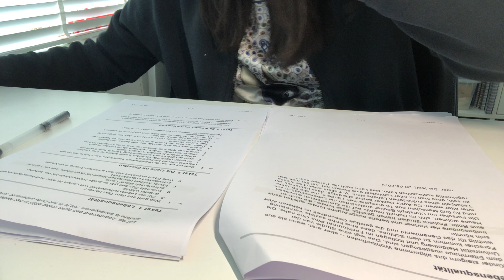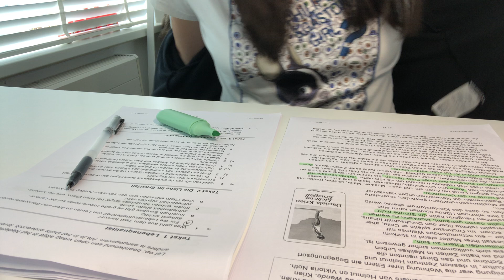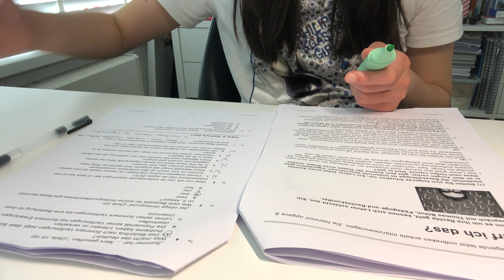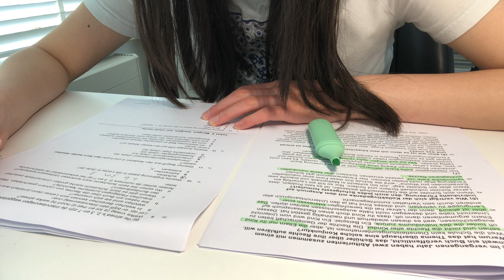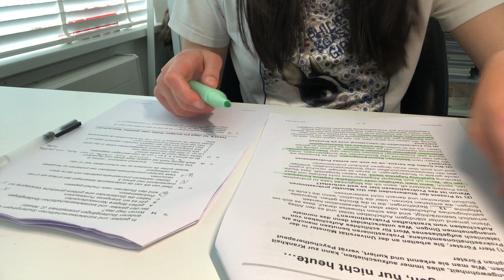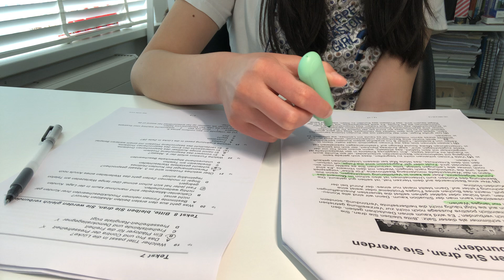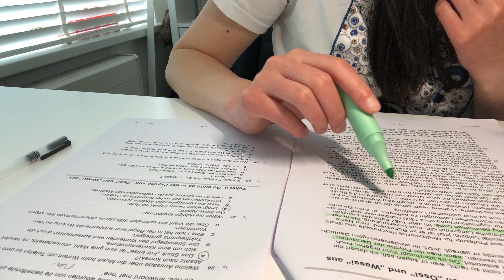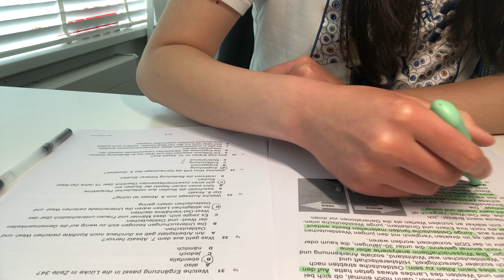學習陪伴一小時｜無音樂不間斷｜荷蘭留學｜study with me 1 hour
Hallo 我是一名高三学生，现居荷兰。跟我一起专注学习吧，我们一起提高效率！